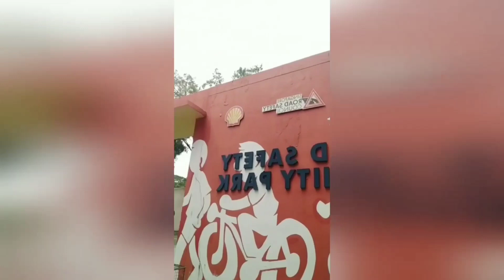SAMAHAN NINYO AKONG MAMASYAL SA'KING DAY-OFF MGA PAREKOY!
Hello~ mga kababayan.. Ako po si Jonathan Reganit and inyong parekoy kumpareng pinoy sa bansang singpore. Halina't samahan ninyo po ako sa'king paglalakbay bilang isng propesyonal na driver at eksperto sa paghihiwa ng iba't ibang klase ng uri ng isda.

Sa video na ito mamasyal po ako sa aking day-off at ipapakita kopo sainyo ang mga lugar na pinagpapasyalan dito sa singapore.